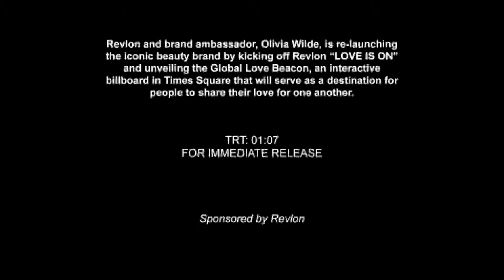oliviawilderevlonloveison SLATE r2